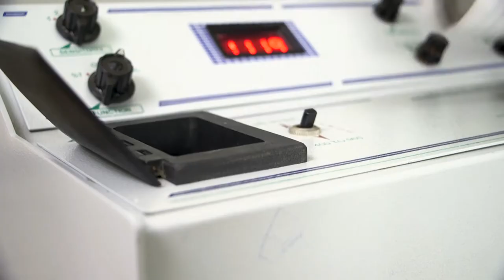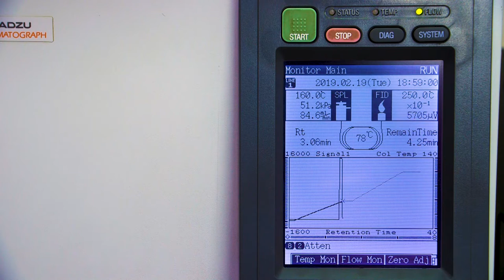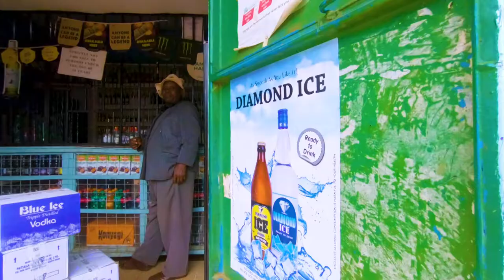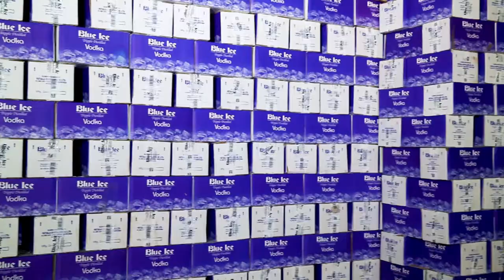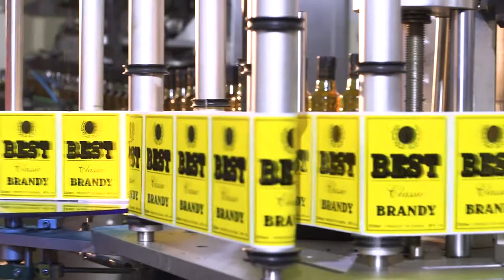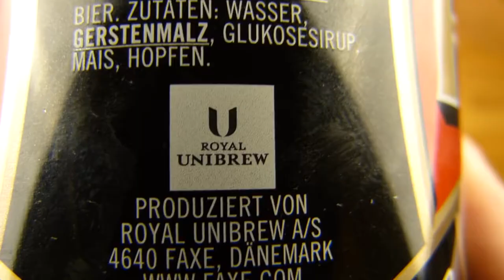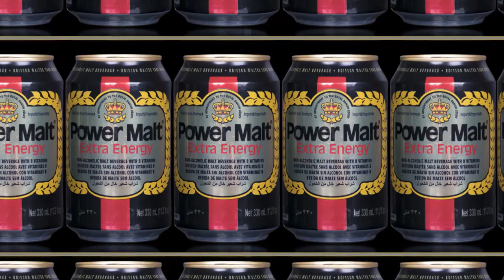Patiala Docu mercial Final